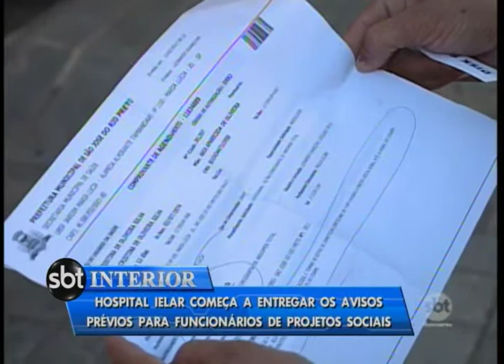Hospital Ielar começa a entregar avisos prévios para funcionários de projetos sociais